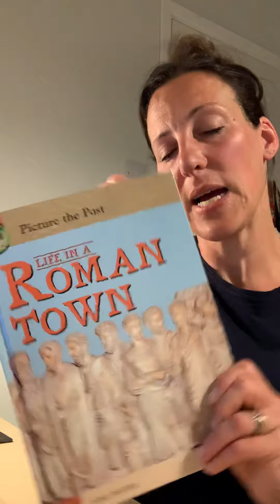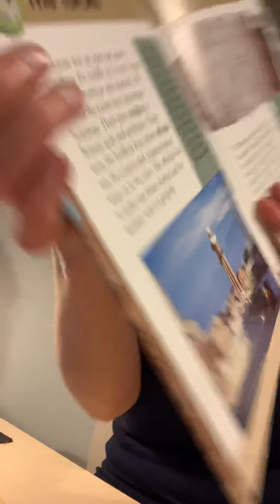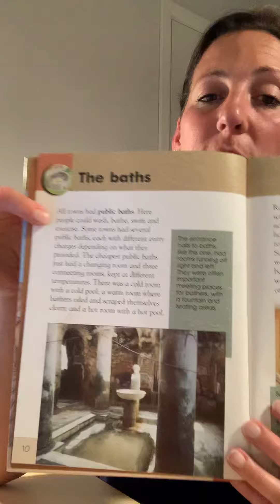Y4 Reading for pleasure - ‘The Forum’ & ‘The Baths’